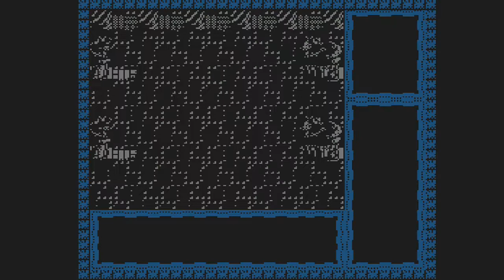Minelvaton Saga Ragon no Fukkatsu (NES) - [Part 4] - - The Tower of Fate